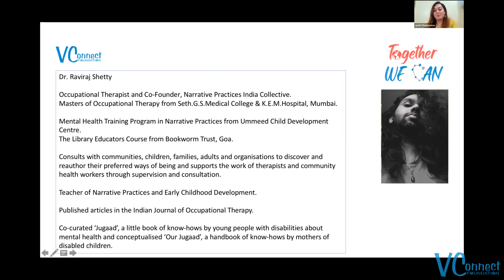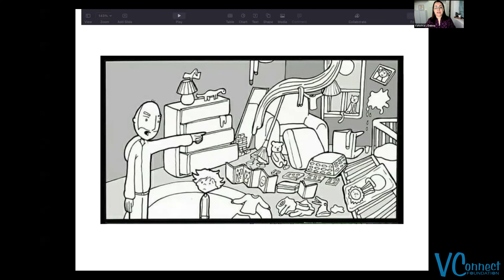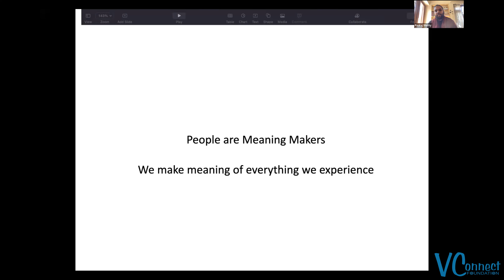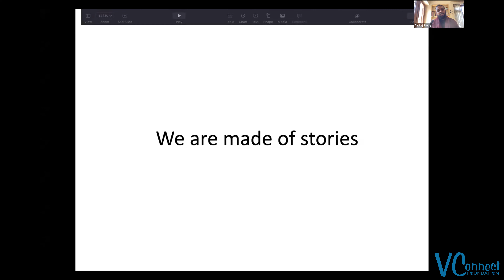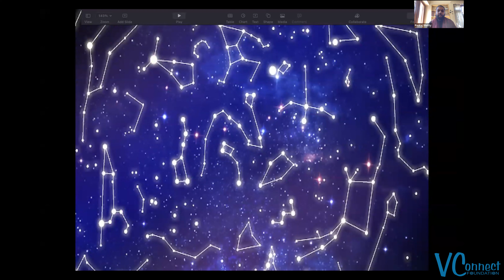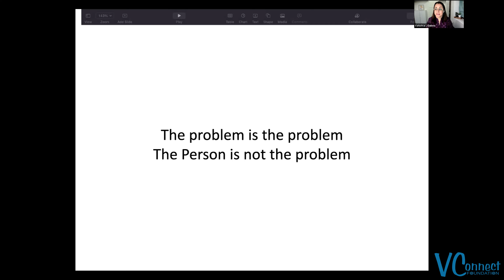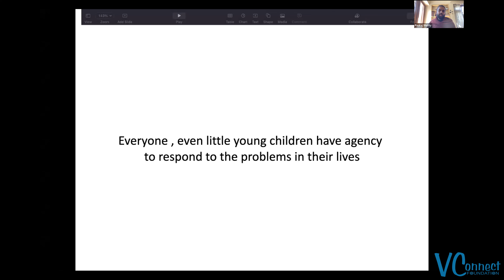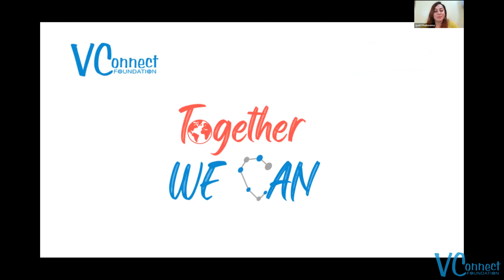Introduction to Narrative Practice by Mr. Raviraj Shetty & Ms. Vahishtai J Daboo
Dr. Raviraj Shetty & Ms. Vahishtai J Daboo share some of the key ideas of Narrative Practice through pictures and real-life examples on the second day of our Virtual International Conference.

Our Virtual International Conference: Together WE CAN, was held on the 11th, 12th & 13th of February 2022 to celebrate our 15th Anniversary. The conference brought together not only caregivers and children of hearing loss, but also professionals, device companies, and government officials.

VConnect Foundation is a support group for parents of children who have hearing loss. These children use either hearing aids or cochlear implant/s. Founded in February 2007, it is a self-managed voluntary group of parents, by parents and for the benefit of parents, and is a very interactive group.